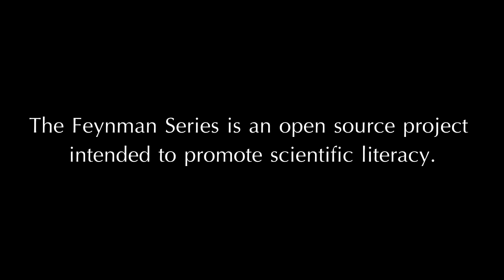The Feynman Series - Think like a martian (Piensa como un marciano) - Subtitulado en español